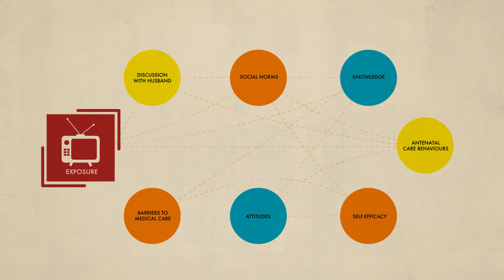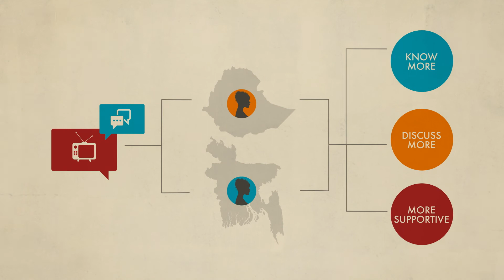Pathways to Change: Media, Communication and Health - BBC Media Action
This short film explains the “theory of change” that lies behind BBC Media Action’s health programmes: how we expect media and communication to lead to healthier practices by influencing factors that ‘drive’ behaviour - things like knowledge, discussion, attitudes and social norms. The film draws on advanced statistical techniques, including structural equation modelling and regression analysis, employing data from large-scale surveys with thousands of people. It presents the complex, underlying pathways between exposure to our media programmes and having a safe pregnancy and birth, as well as the impact of our programmes on each driver of behaviour change.

At BBC Media Action, we employ a range of quantitative and qualitative methods to understand the role of mass media in helping to change behaviour and improve health outcomes across large, diverse populations.